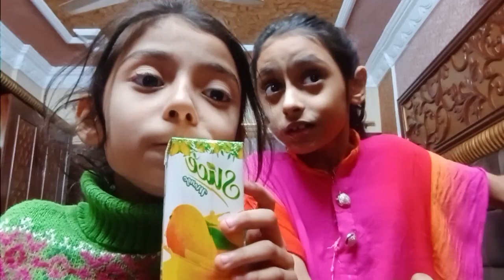My sister play resort roleplay 🤗|Rabab fatima vlog's